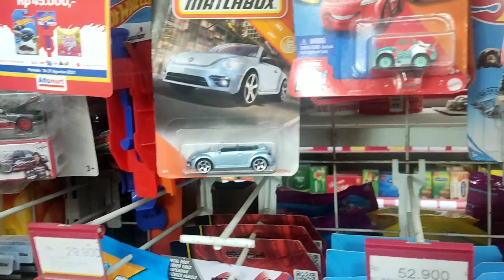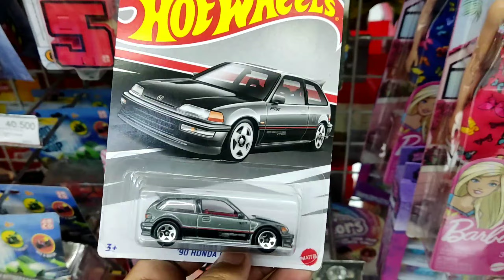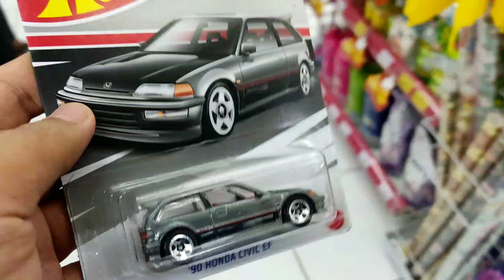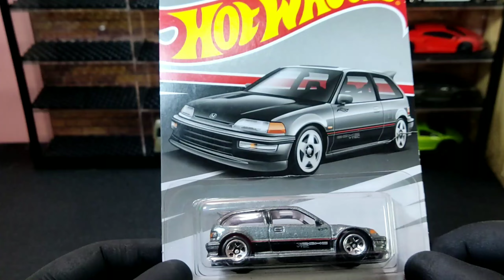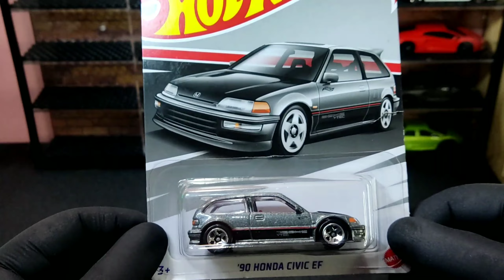INCARAN KOLEKTOR TERBARU!!! HUNTING HOT WHEELS VIRAL - Hunting EP22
Hallo Om Sob
Follow juga Instagram : yudi yasri
Ejoy this video.